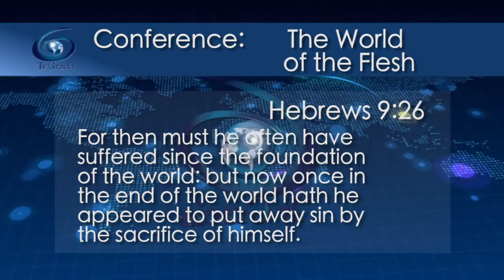God divorced the world of the flesh two thousand years ago Jewel Of Grace 1005 TVGrace